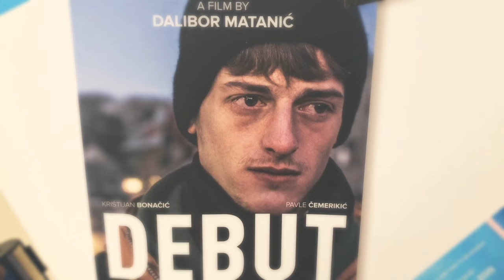Thessaloniki Film Festival 2018 day 2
Watched manta ray and the second part of La floor today. I love both of these films